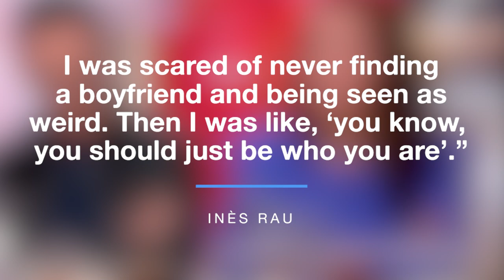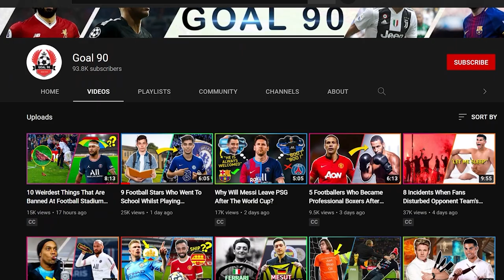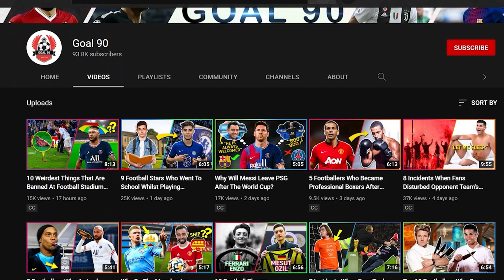The Truth Behind Kylian Mbappe And Ines Rau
Kylian Mbappe is one of the biggest football stars in the world right now. He is only 23 years old but he has already won the biggest prize in world football and now earns more than any other player in the history of the sport.

So, with that insane success and wealth at his disposal at such a young age, you expect that Kylian Mbappe can get whichever woman he wants. And until recently, that woman he wants has been French model, Emma Smet.

Rumors even had it that the young lady was one of the reasons Mbappe turned down a move to his dream club Real Madrid this summer to remain in France.

But according to recent reports, Mbappe and Emma are no longer together and have not been together for months now. In fact, we hear that the PSG star has since moved on and is now dating another model who happens to be much older than him.